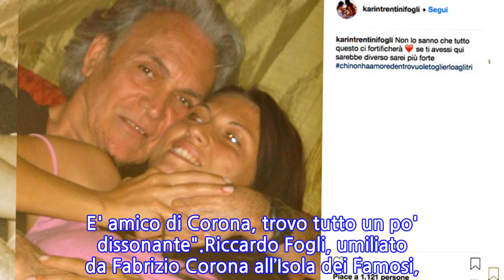Fabrizio Corona umilia Riccardo Fogli all’Isola dei Famosi, Belen contro l’ex: 'Che...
INFORMATION
• Source: gossip